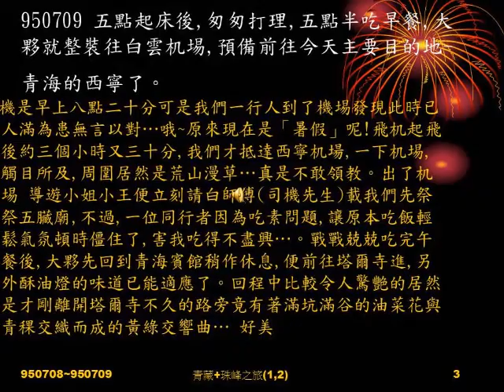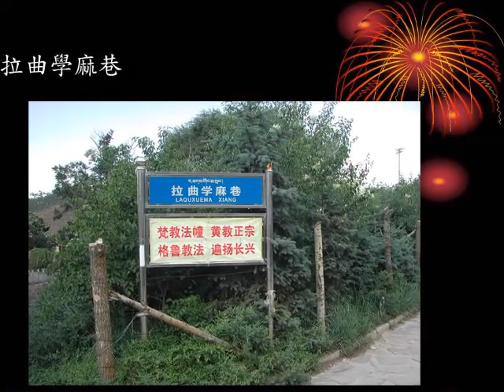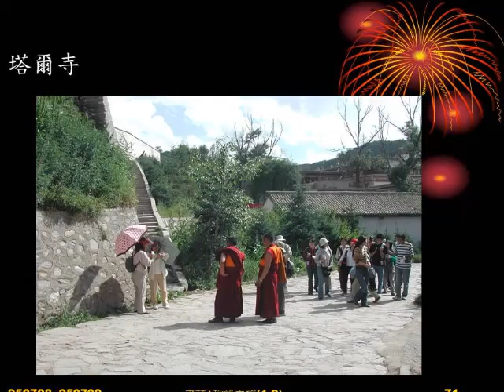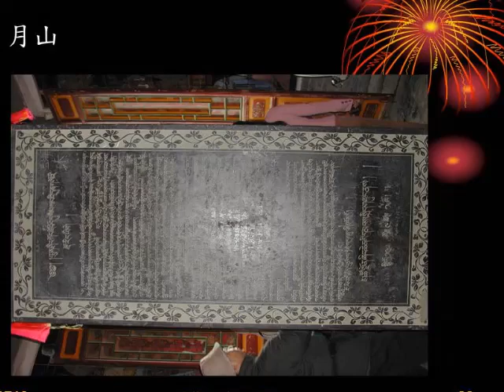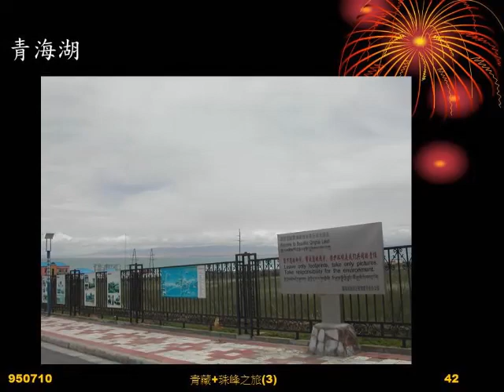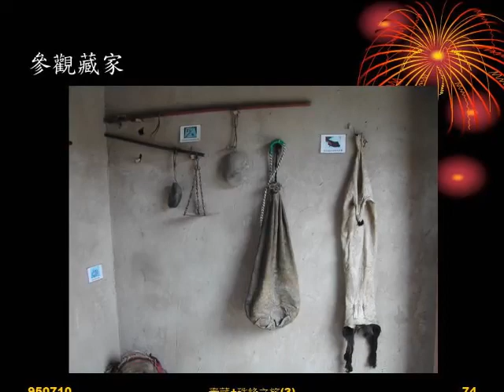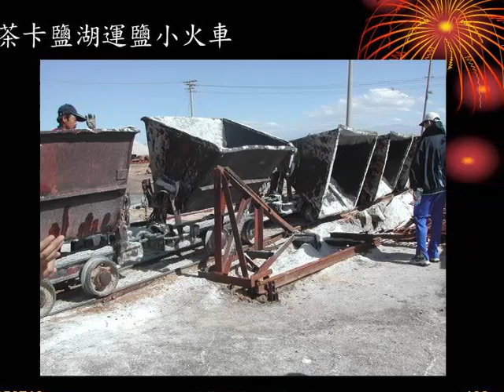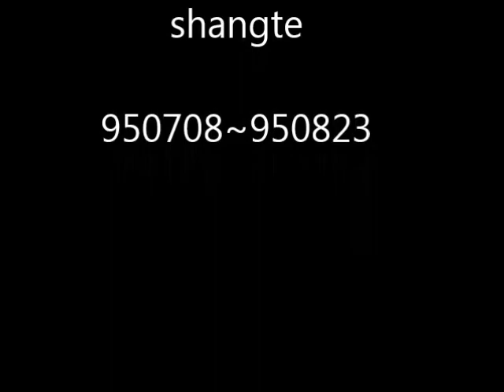青藏+珠峰1